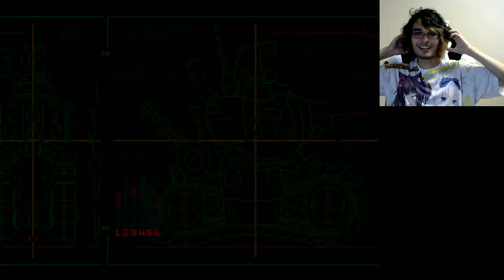I Haven't Played This Game In Over 10 Years...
Rage time.

This was originally streamed on 6th May, 2017.